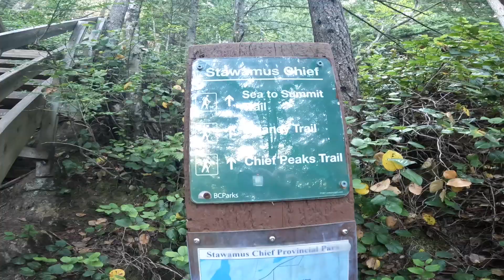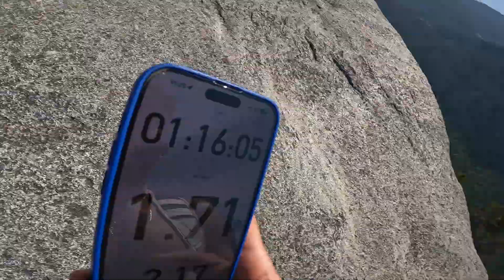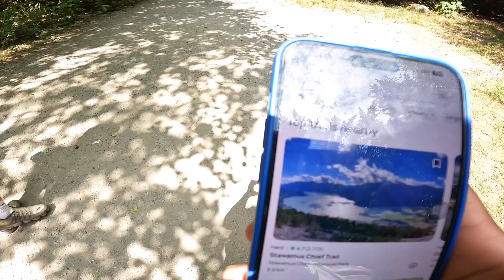stawamus chief trail 1 us 0